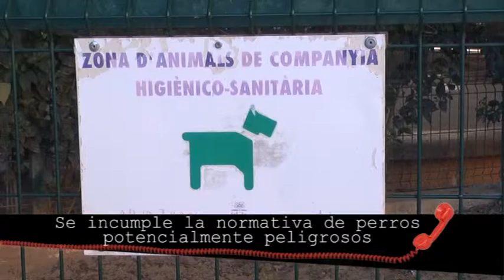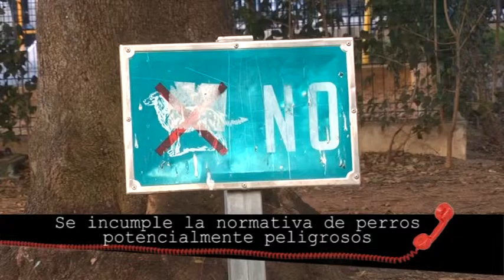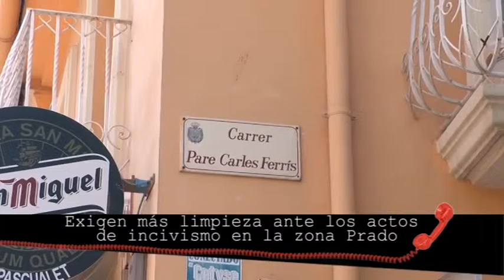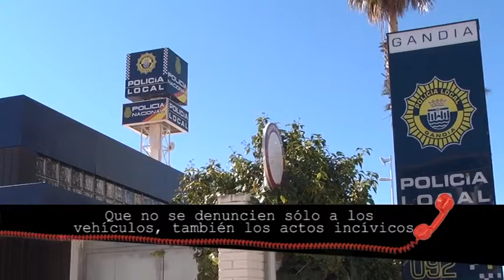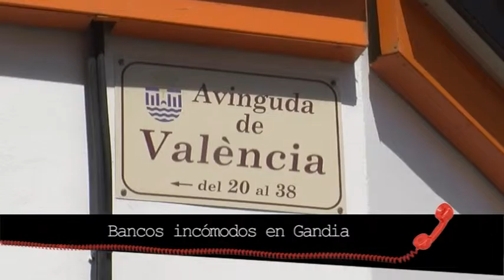2016 05 27 A Quien Corresponda